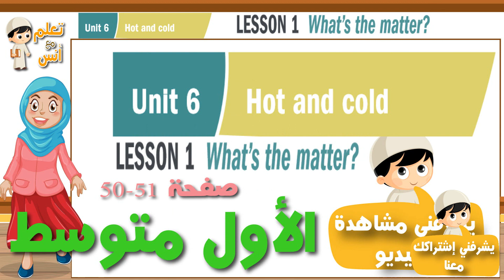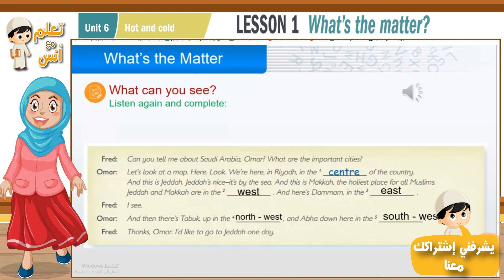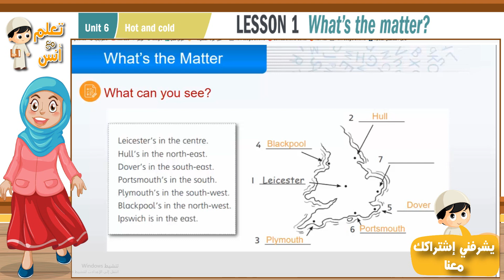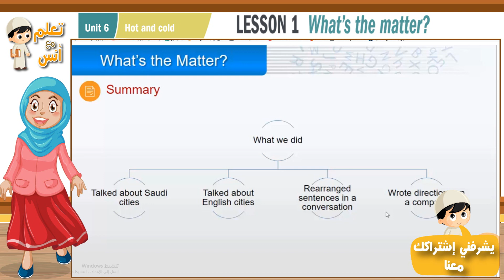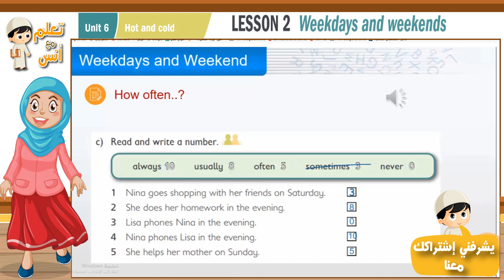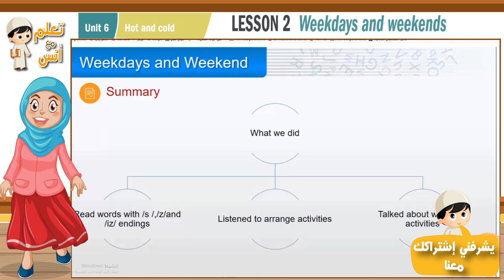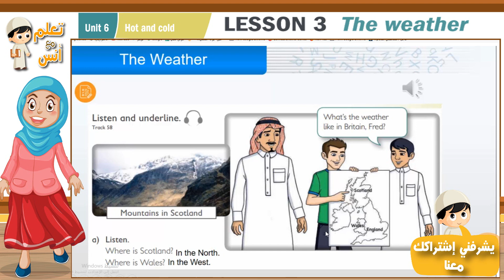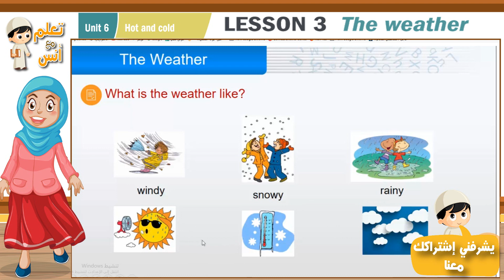اللغة الإنجليزي أول متوسط كل الوحدة السادسة unit6 Lesson1-2-3 Hot and cold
اللغة الإنجليزي أول متوسط الوحدة السادسة unit6 Lesson1-2-3 Hot and cold